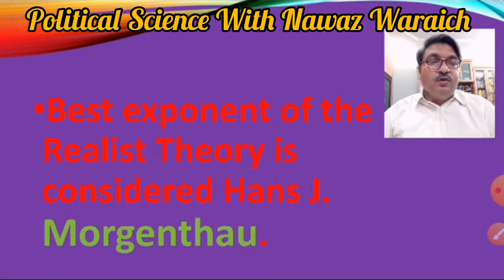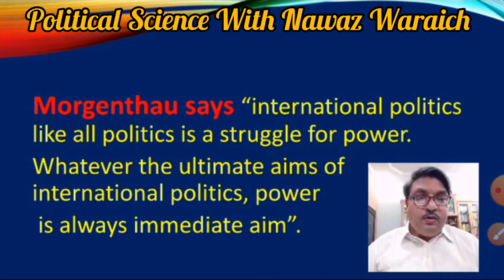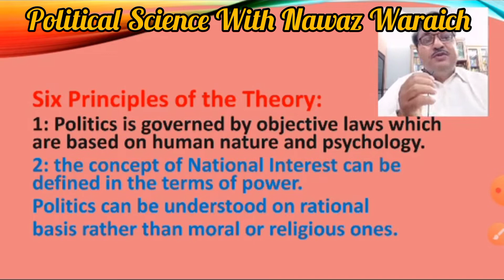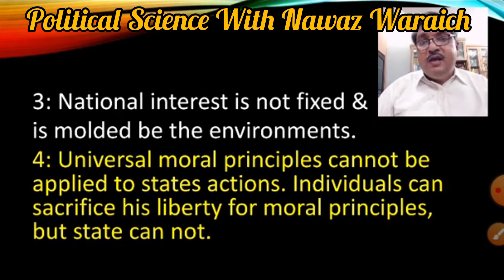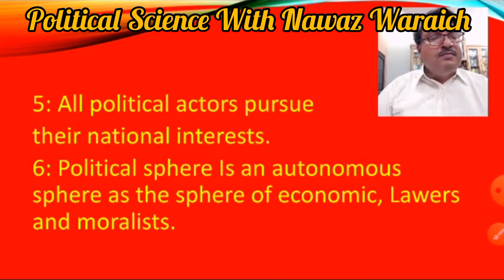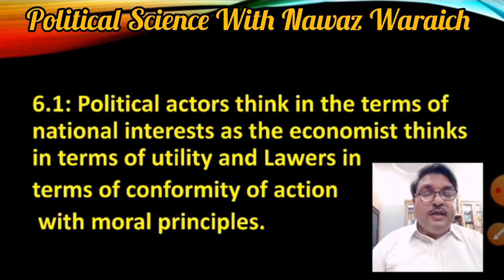Realistic School of Thought | Realism | Morgenthau | Basic Principles of Realism